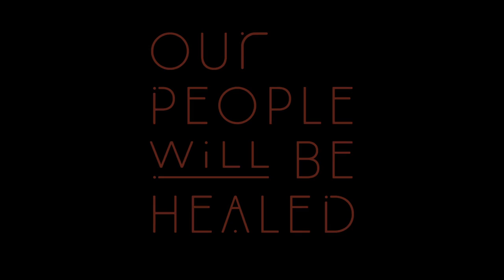OUR PEOPLE WILL BE HEALED Trailer | Canada's Top Ten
Norway House Cree Nation sits more than 450 km north of Winnipeg. One of Manitoba's largest First Nations communities, it is also among the most innovative on Turtle Island. With a focus on self-determination and sustainability, it is home to a remarkable education centre and a range of community-managed industries, but the legacy of colonial policies and the traumas of both the residential school and the crisis around murdered and missing women remain deeply felt. With Our People Will Be Healed, Alanis Obomsawin shows us what action-driven decolonization actually looks like, using interviews and gorgeous landscape photography to represent this vibrant place in all its complexity and beauty. For nearly five decades, Obomsawin has given voice to the Indigenous peoples of Turtle Island and reflected back to Canadians portions of their nation's ongoing history that they have forgotten, ignored, or silenced. But the director also provides a beacon for the future. Successful stories of Indigenous self-determination have never been more important. Norway House offers one potential pathway forward, a model of Indigenous sovereignty alongside Canada.

JESSE WENTE

La nation crie de Norway House est établie plus de 450 km au nord de Winnipeg. Parmi les plus grandes communautés des Premières Nations du Manitoba, elle est également l'une des plus innovatrices de l'île de la Tortue. Mettant l'accent sur l'autodétermination et le développement durable, elle possède un remarquable centre éducatif et une panoplie d'industries communautaires. L'héritage des politiques coloniales et les traumatismes reliés aux pensionnats et à la crise des femmes disparues et assassinées continuent toutefois d'affecter profondément la population. Avec Le chemin de la guérison, Alanis Obomsawin nous montre ce dont a l'air la décolonisation proactive, utilisant des entrevues et de superbes photographies de paysages pour représenter un endroit débordant de vie dans toute sa complexité et sa beauté. Pendant près de cinq décennies, Obomsawin a donné une voix aux peuples autochtones de l'île de la Tortue et a renvoyé aux Canadiens un reflet de pans de l'histoire de leur nation qu'ils avaient oubliés, ignorés ou réduits au silence. Mais la réalisatrice offre également un modèle pour l'avenir, et les histoires entourant le succès de l'autodétermination autochtone n'ont jamais été aussi importantes. Norway House représente un chemin potentiel pour aller de l'avant; un modèle de souveraineté autochtone parallèle au Canada.